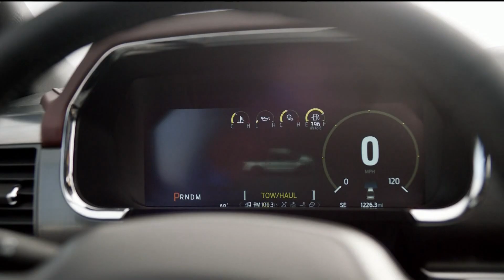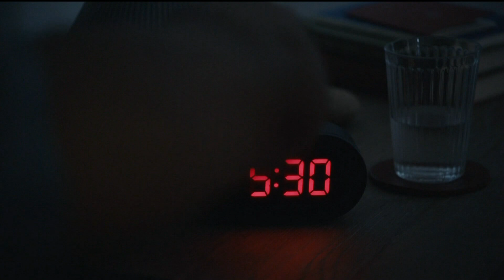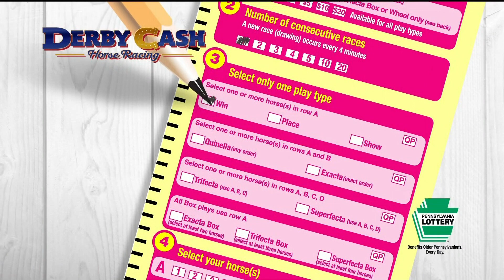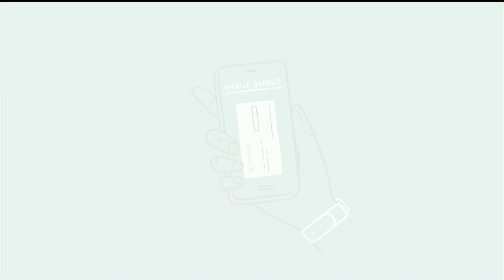Steelers Extra Point (KDKA): 2020 Season Wrap-Up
KDKA's Bob Pompeani, Rich Walsh, Charlie Batch & Gerry Dulac wrap up the Pittsburgh Steelers 2020 season, talk about the changes already made this offseason, predict which Steelers free agents will be back and more.